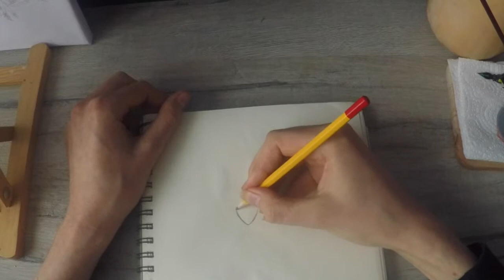how to draw a valkyrie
valkyrie are in the noordic mythalogie a female Warriors, that surse othere freyia or and or ""Odin" dependent on Legend.  most often the goddess ""freyia..' this female warriors choose who may die in battle and those who may live. Selecting among half of those who die in battle (the other half go to the goddess Freyja's afterlife field Fólkvangr), the valkyries bring their chosen to the afterlife hall of the slain, Valhalla, ruled over by the god Odin.    grimarthar vegan mr off the arts
The mirror of the true is my all round vegan animal rights active channel + philosophy and psychology channel.'

google plus